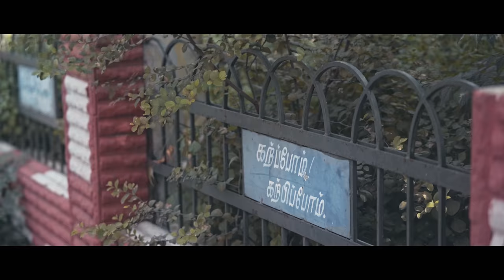N4 | Yelelo Ailasa Official Video Song | Gana Achu | Lokesh Kumar | Balasubramanian G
"Listen to the songs of N4 on your favorite Streaming Platforms"

Here is the official video song Yelelo Ailasa from the movie N4 composed by Balasubramanian G. Gana Achu's song speaks about the nativity of North Madras.  Listen now!

Song: Yelelo Ailasa
Singer: Gana Achu
Lyrics & Direction: Lokesh Kumar
Music composed & Arranged by: Balasubramanian G

Song shot by: Divyank S & Dilipan Prabaker U
Additional Vocals - Vignesh RV, Vijay Krishna, A K Sasidharan, Balasubramanian G
Percussions: Karthik Vamsi
Music Advisor: Keerthivasan R M
Recorded at R M Music Studios
Mixing & Mastering: Keerthivasan R M

N4 is an upcoming Tamil-language crime-thriller feature film produced by Dharmraj Films & Beyond The Limit Creations. The movie has won multiple awards in various international film festivals.

Written & Directed by: Lokesh Kumar

Cast: Michael Thangadurai, Gabriella Sellus, Afsal Hameed, Vinusha Devi, Akshay Kamal, Pragya Nagra, Abishek Shankar, Anupama Kumar, Azhagu, Vadivukkarasi, Vada Chennai Anbu, Chennila, Karthi Keyan, Subhalaxmi, Sagar, Thamizh, Tharun, Akash, Prem, Ashik, Haseeb, Vignesh, Amal, Suhail, Anish, Barath, Prabhakaran, Venki, Vikram, Senthil, Naren, Chandru, Antony, Sudha, Ravi, Thulasi

Producers: Naveen Sharma, Yogesh Sharma, Lokesh Kumar
Executive Producer: Rafael Rajashekar
Co-Producers: Shilpa Raj, Sagar JayaRam, Harini Daddala
Associate Producers: Anil Saxena, Kumar Vasa, Cyril D'Souza, Dani Charles
Audio Label: DIVO
Cinematography: Divyank S
Editing: Dani Charles
Stunt: V Koti
Costumes: Nandha Amirtha, Lokesh
PRO: Sathish (AIM)
Additional Cinematography Dilipan Prabaker U
Makeup & Hair: Lokesh, Mageshwari, Ashok, Prasad
DI Colorist: Prateek Srivastava
Sound Design: Gokul Dev
5.1 Mixing: Naveen Shankar
Publicity Designs: Barani Raja
Subtitles: Sajid Ali
VFX: Venky
Lyrics: Lokesh Kumar, Niranjan Bharathi, Thoufeeq
Singers: Velmurugan, Anthony Daasan, Chinmayi Sripada, Abhay Jodhpurkar, Gana Achu, Abby V, Monica
Poster Stills: Lokeshwaran
Dance Choreography: Harish Karthick
Stills & Making: Pari Tamilselvan, Suresh Sundaram
Co-Director: Cyril
Production Team: Deepan, Deepak Ashwin, Sai Shruthi, Nelson Dilip, Sameer
Associate Directors: Rahul Gopalakrishnan, Pushpendar Arumugam, Santhosh Pandi Direction Team: Mukesh Mahendran, Gowtham, S Anil Prakash, A Sarveshwari, M Nirmal Kumar, Pari Tamilselvan, Kamalesh